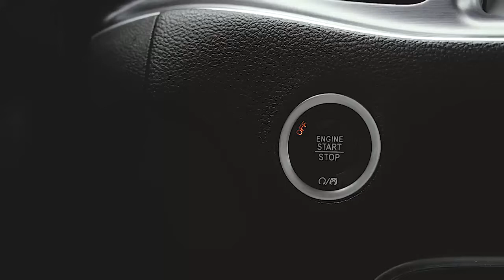My YouTube intro !!!